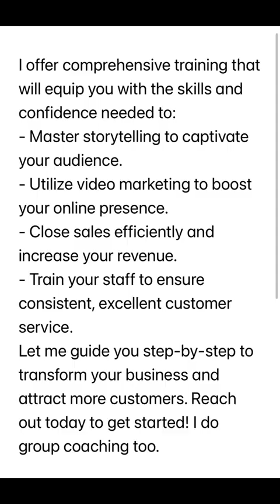Maximizing profits and leads in MLM revealed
Unlock the secrets to finding leads through social media! 🚀 Whether you're a business owner or marketer, these tips will help you grow your audience and turn followers into potential clients. Watch now to level up your lead generation game!